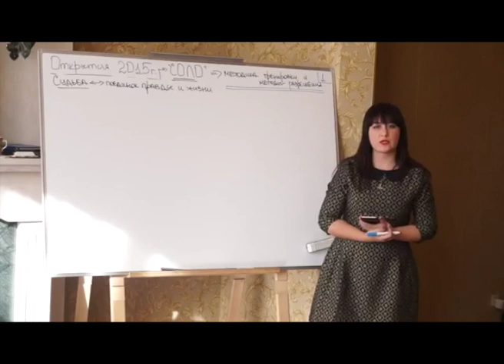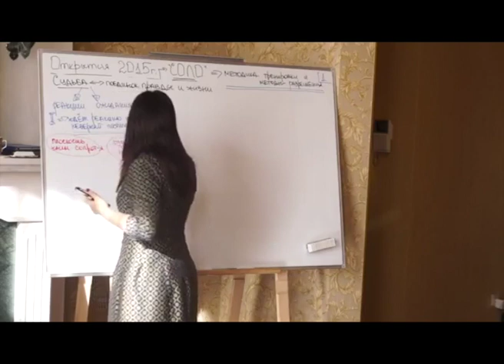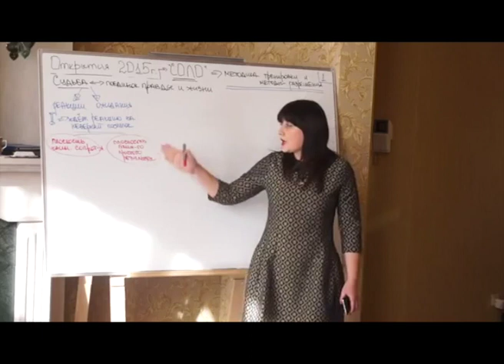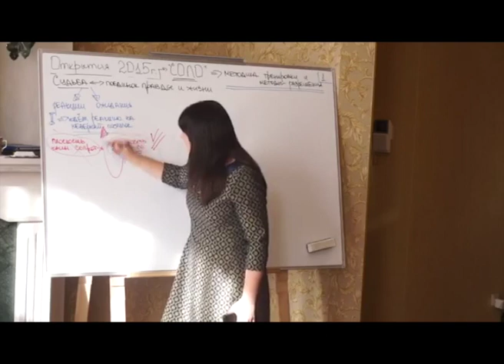Откуда появляются неверные поступки | Олег Мальцев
Фрагмент семинара "Автоматическая тактика человека и феномен возврата в усреднённую модель поведения"" с PhD Олегом Викторовичем Мальцевым

💡Технологии, методики и инструменты для вашего бизнеса, а также решения разноплановых задач, разработанные PhD О.В. Мальцевым в "Академии Прикладных Наук"